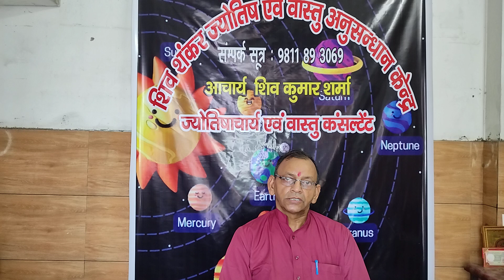वास्तु के चमत्कार भाग 8, घर के पूजा स्थल का वास्तु। Pt. Shiv Kumar Sharma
best direction for pooja room || Puja Room Vastu, | Pooja Room as per Ready to experience the transformative power of Vastu in your life? Don't miss this opportunity to create a harmonious and prosperous environment for yourself and your loved ones. Book your Vastu consultation today and take the first step towards positive changes in your home or workplace

Shivshanker jyotish avem vastu anusandhan kendra )
Pt. Shiv Kumar Sharma ( astrologer and vastu expert )-

 यह जानकारी आपको मिलतीं रहे और साथ में हमारे इस ज्योतिष शास्त्र और वास्तु शास्त्र की सरल समज को आगे बढ़ाने में क्रपा कर सहयोग करें हमारे चेनल को लाइक करें शेर करें और सबस्क्राईब करें। धन्यवाद्